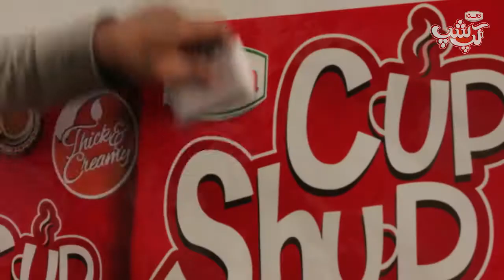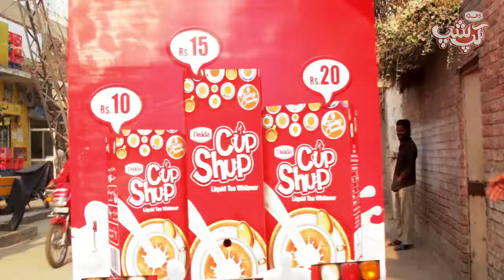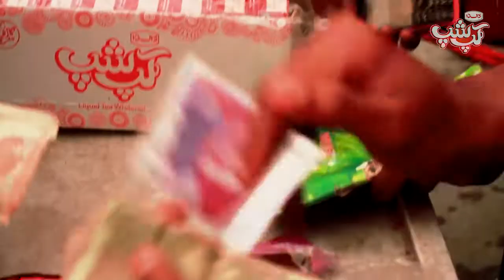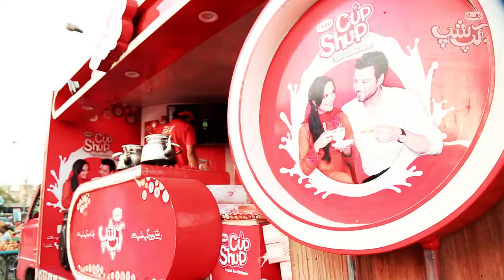Coverage Dalda CupShup Nationwide Activation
This is a coverage of Dalda Cupshup Activation that took place at the end of 2015. The video highlights the tremendous impact of the on-ground activity and brand engagement.

Director: Mohammed Ali Hakeem
Additional Camerawork: Taha Hafeez
Writer/Producer: Mohsin Ali Sadiq